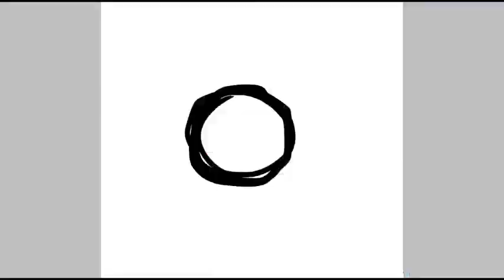Art trade w Jade jados the fox